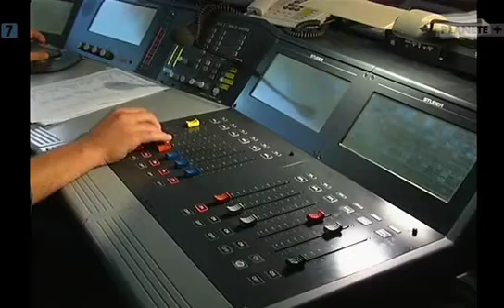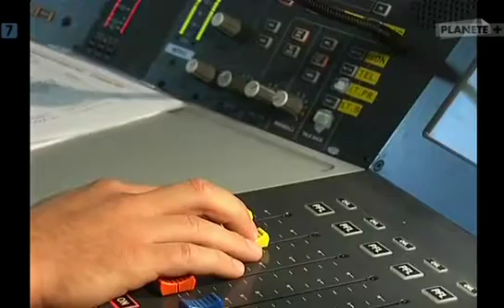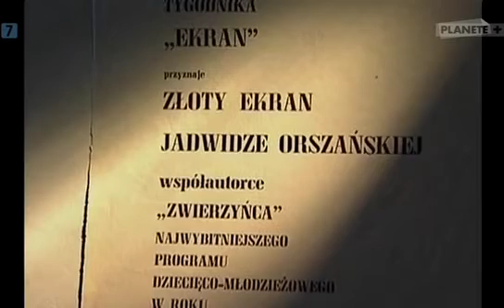Pan Zwierzyniec 🐾 (2009)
Michał Sumiński- leśnik, zoolog, kapitan jachtowy, dziennikarz, autor książek o tematyce żeglarskiej, popularyzator przyrody, najszerzej znany z telewizyjnego programu "Zwierzyniec".
W chwili wywiadu, czyli w 2009 roku, miał 92 lata!
Zmarł w 2011.Uwielbiałam go słuchać w dzieciństwie i ten filmik jest moim hołdem dla tak wspaniałego 👑 gawędziarza wszech czasów!